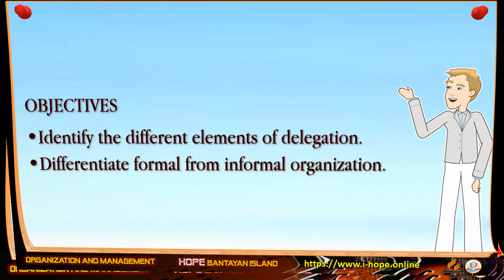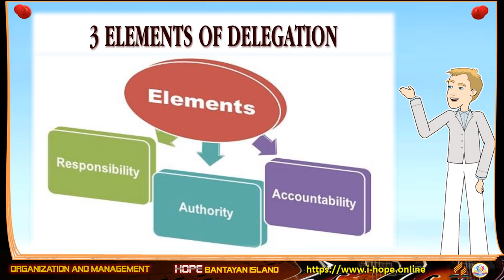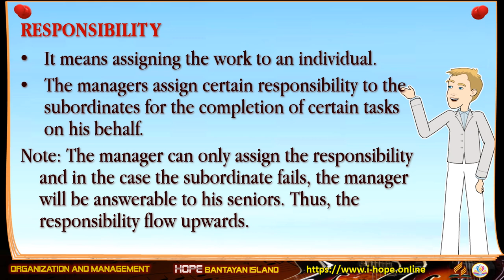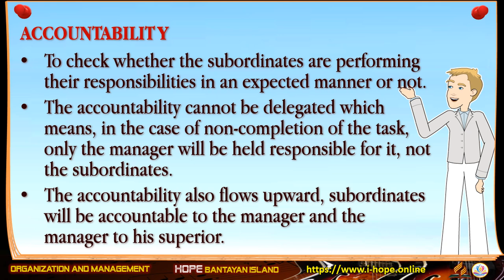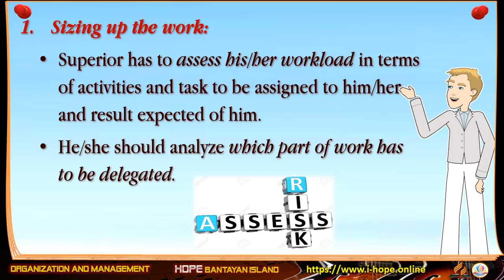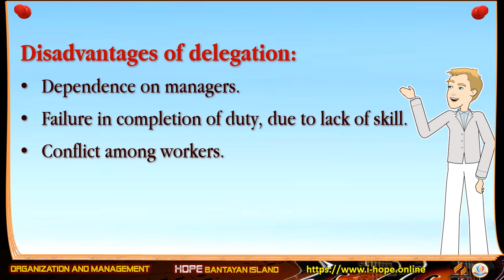DELEGATION | Organization and Management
Lesson 4-4 DELEGATION
SHS ABM